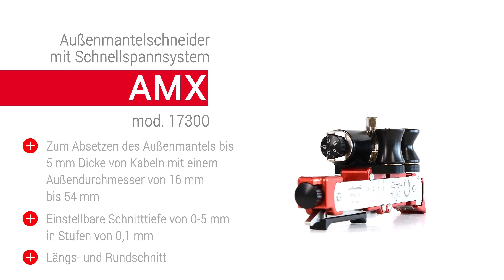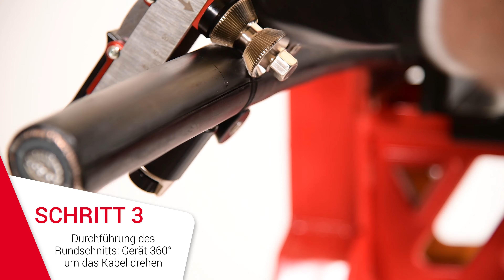AMX – Außenmantelschneider von Intercable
Der Außenmantelschneider mit Schnellspannsystem zum Absetzen des Außenmantels bis 5 mm Dicke von Kabeln mit einem Außendurchmesser von 16 mm bis 54 mm, bietet neben Längs- und Rundschnitt viele weitere spannende Produktfeatures, die in diesem Produktanwendungsvideo erklärt werden.